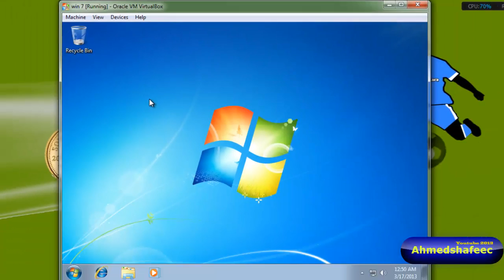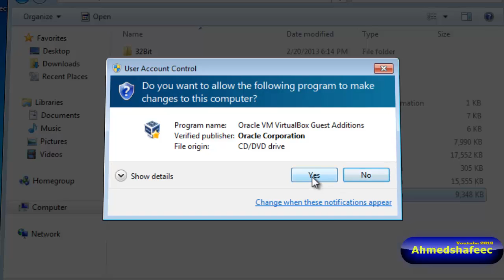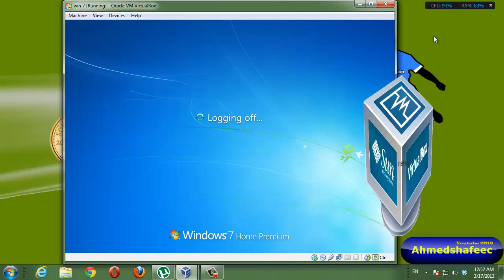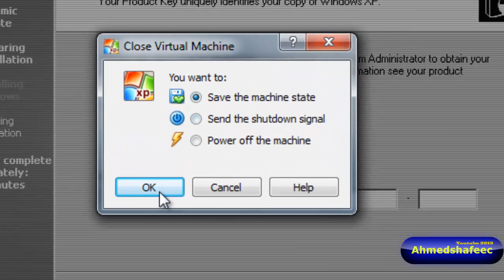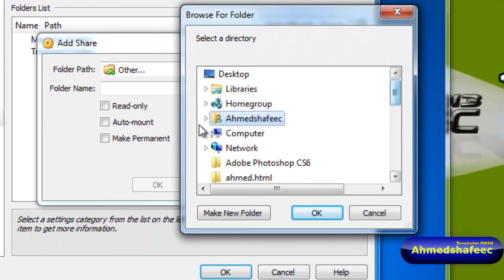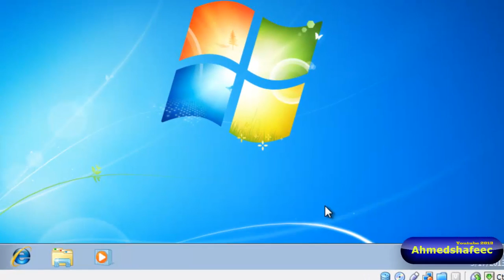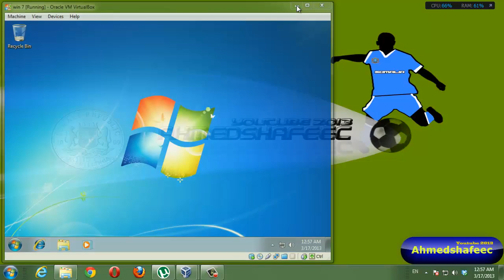Waa Sida Sharing Logu Sameyo Windows 7 PC & Windows 7 virtualbox